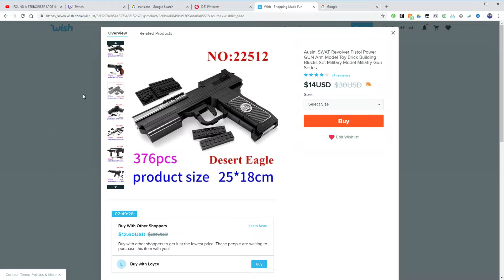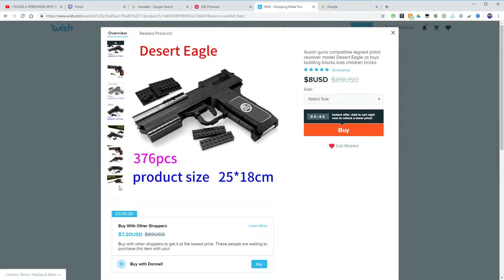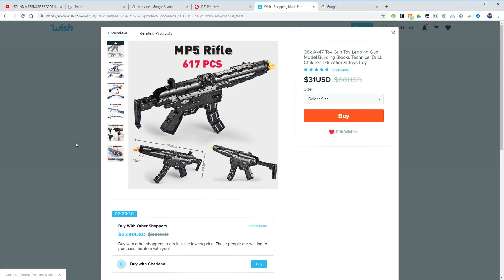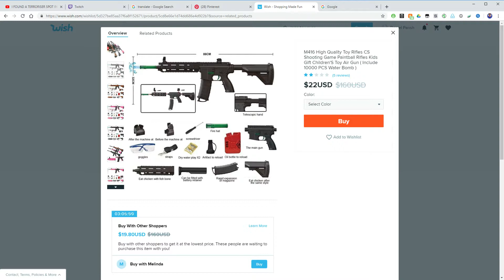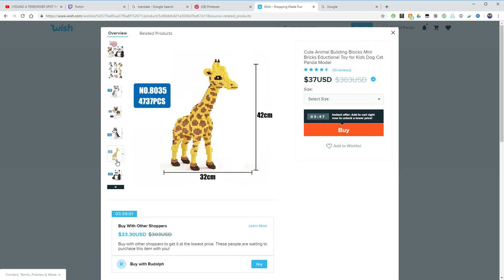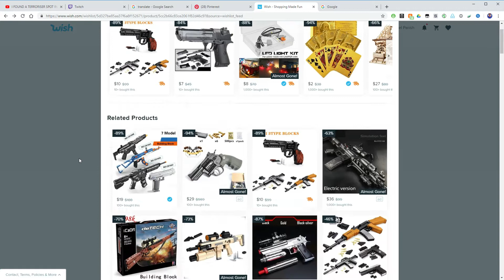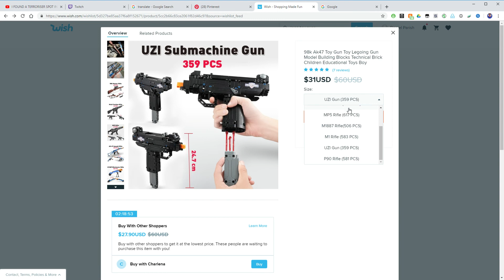DISCLAIMER PLEASE READ THE DESCRIPTION